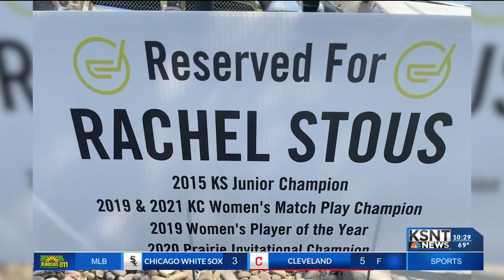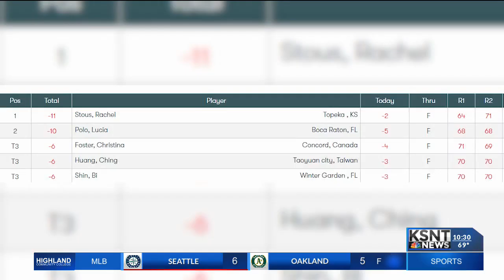Topeka native takes her shot at the LPGA Tour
Rachel Stous is trying out for the LPGA Tour, but it didn't always look like golf would be in her future.